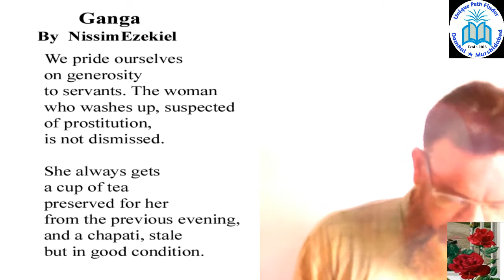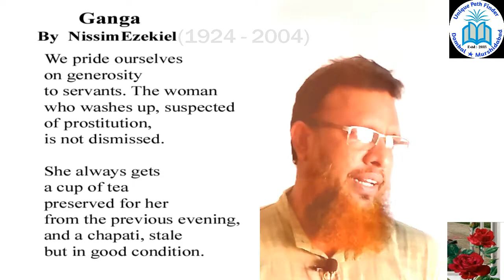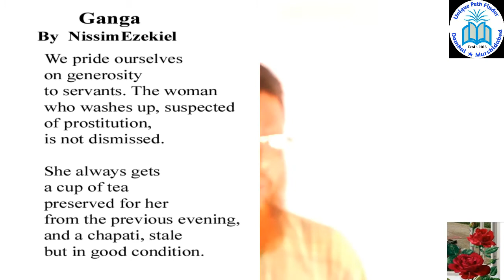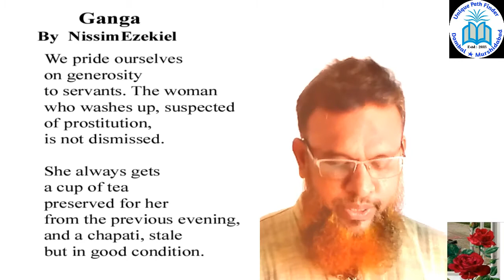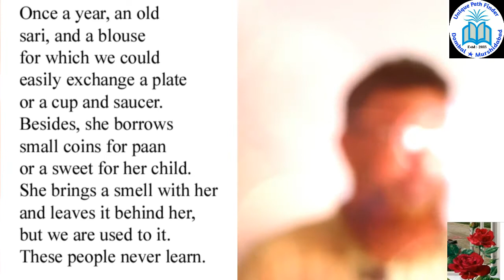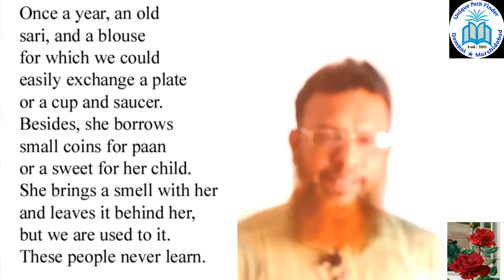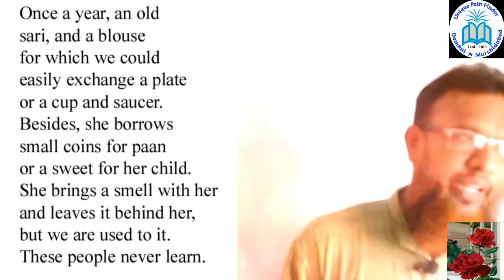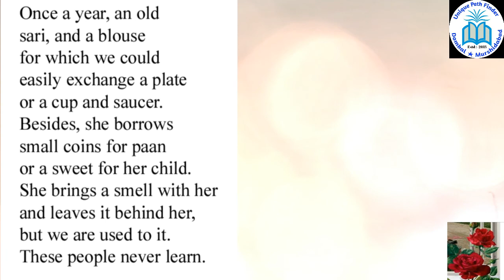Nissim Ezekiel এর প্রথম কবিতা : Ganga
Lectured By
Z.Rahman
Double M.A (Eng, Edu), B.Ed, M.Ed.
Teacher : Ramnagar H.M (HS).

In this video lecture, I have discussed about Nissim Ezekiel's First poem - Ganga . I believe that this video lecture will be highly helpful for students to improve their fund of knowledge in English literature.